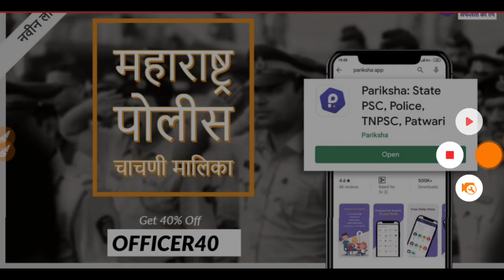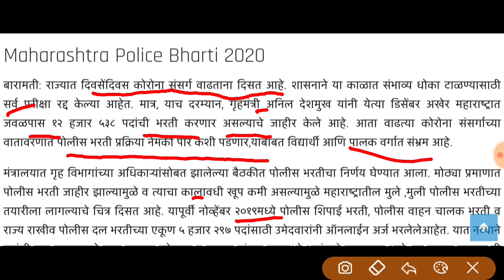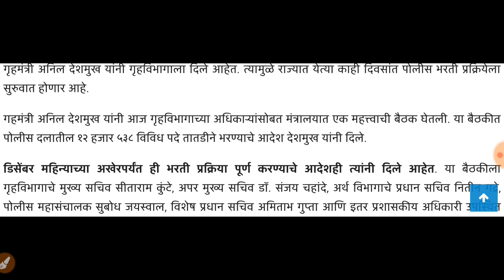राज्यातील पोलिस भरती कशी पार पाडणार? विद्यार्थी पालक संभ्रमात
ॲप डाऊनलोड करा व कोड वापरा OFFICER 40 तेव्हा 40 टक्के discount मिळेल

📌📌📌CRPF केंद्रीय रिजर्व पुलिस भरती २०२० -789 रिक्त जागा 📌📌📌   pdf download    SSC/HSC/BSc / Graduate

महाराष्ट्रातील सर्व सरकारी नोकरी अपडेट्स देणारे एकमेव APP डाउनलोड करा फक्त 2 MB आहे

📌📌महाराष्ट्र पोलीस भरती मोफत ऑनलाइन टेस्ट सिरिज सोडवा 10 Test 📌📌

📌📌 पोलीस भरती मोफत ऑनलाइन टेस्ट No. 1

📌📌 पोलीस भरती मोफत ऑनलाइन टेस्ट No. 2

📌📌 पोलीस भरती मोफत ऑनलाइन टेस्ट No. 3

📌📌 पोलीस भरती मोफत ऑनलाइन टेस्ट No. 4

📌📌 पोलीस भरती मोफत ऑनलाइन टेस्ट No. 5

📌📌 पोलीस भरती मोफत ऑनलाइन टेस्ट No. 6

📌📌 पोलीस भरती मोफत ऑनलाइन टेस्ट No. 7

📌📌 पोलीस भरती मोफत ऑनलाइन टेस्ट No. 8

📌📌 पोलीस भरती मोफत ऑनलाइन टेस्ट No. 9

📌📌 पोलीस भरती मोफत ऑनलाइन टेस्ट No. 10

महाराष्ट्र पोलीस भरती सराव प्रश्नपत्रिका  डाउनलोड करा.

📌📌 572 वाहतूक पोलीस पदे भरती परिपत्रक  डाउनलोड करा

police bharti update , police bharti news , police bharti kashi honar, police bharti new syllabus, police bharti GR , police bharti new update